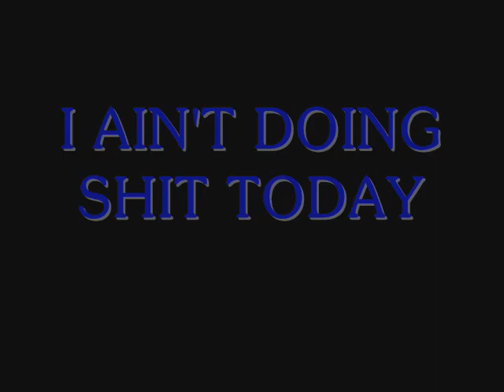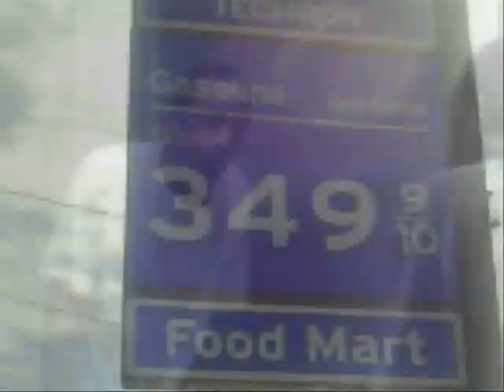I Ain't Doing Shit Today/Everythang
I Ain't Doing Shit Today and Everythang from Durt J & Steady Snappin's "Da 20 Side Of Thangs"